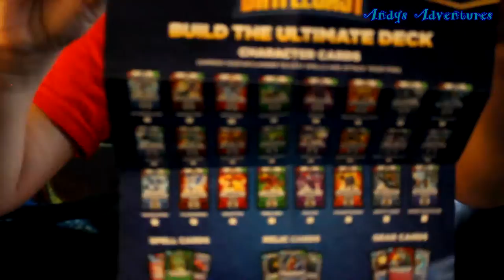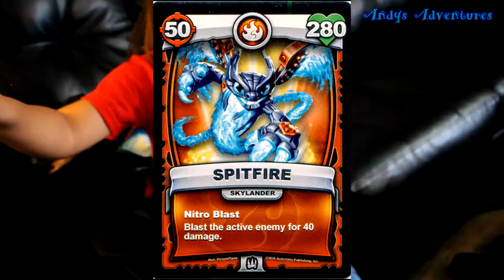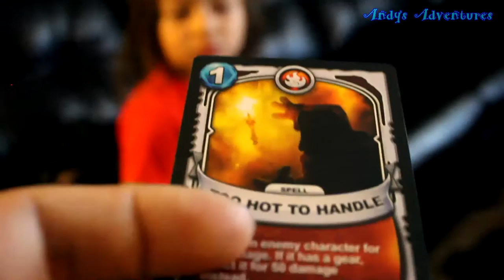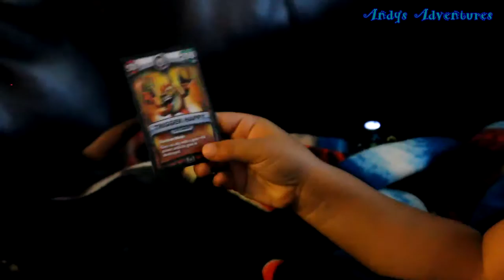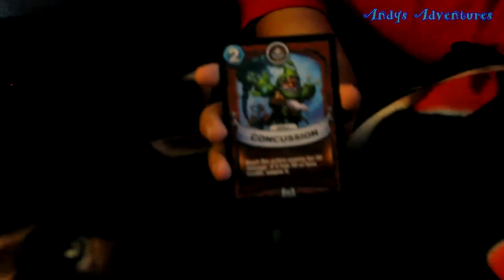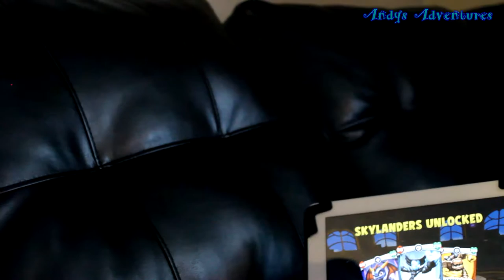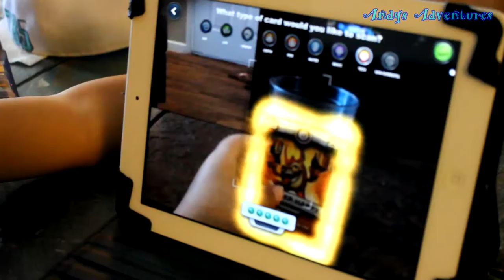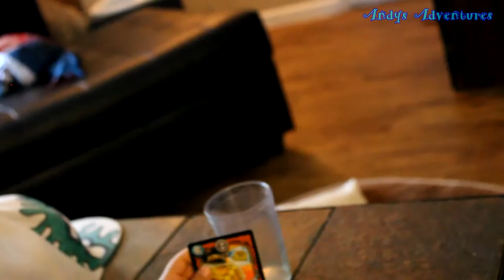Andys Adventures Episode 8 Skylanders Battlecast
Andy Opens his battlecast card! We picked up at gamestop.
Collect Skylanders® Battlecast cards to build the ultimate team and bring them to life in epic online battles against friends and foes!